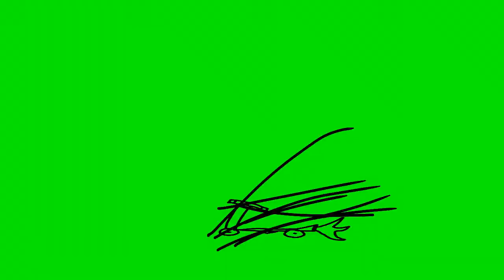Scooter Remastered [HD]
The Scootery Editory is back for more rainbows! The scooter that came from aminators old video has returned
Their birth is when aminators has found a mysterious ditto inside the scooter and it's gonna collide! (2 days later) it almost collided but where's the face!?, eventually aminators scooter goes crazy nannys, and looks like in this video now!
Wanna see a video of him explore and kill the glitcher of worlds? Then enjoy this video
Yaya!